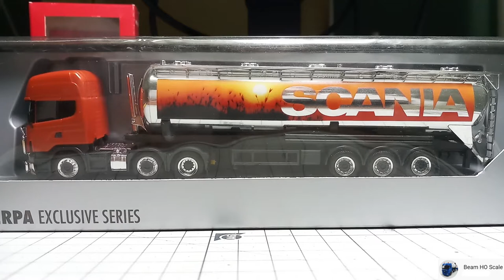EP135 Review Scania R620 6x2 Tractor+Tipping Silo Trailer herpa 1:87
This channel is mainly about HO scale cars (1:87 scale).